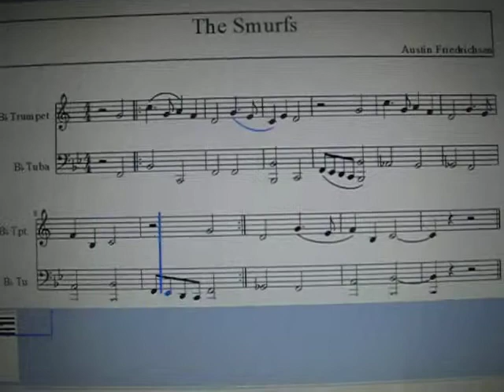The Smurfs Musescore (Brass Duet Sheet Music)